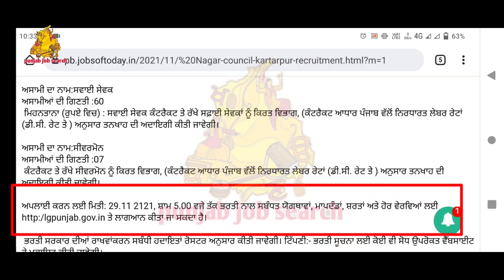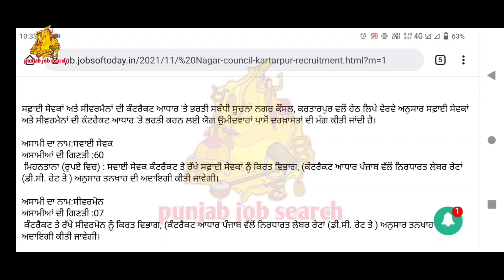ਸਰਕਾਰੀ ਨੌਕਰੀ | Punjab Job Search | Punjab Govt Jobs Letest Update NovemberDecember | SarkariNokri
charanjit_singh_channi_live, charanjit singh channi family

Ministry of Defance Recruitment

Veterinary inspector recruitment

10th Pass lineman di bharti

Indian nevy Bharti 2021

Punjab roadways conductors drive bharti 2021

ਪੰਜਾਬ ਪੁਲਿਸ ਦੀ ਨਵੀਂ ਭਰਤੀ 560ਪੋਸਟਾਂ-Punjab Police SL Recruitment 2021

ਵੇਲਦਾਰਾਂ ਦੀ ਭਰਤੀ ਵਣ ਵਿਭਾਗ ਵਿੱਚ

Punjab police form apply start

ਇਨਵੈਸਟੀਗੇਸ਼ਨ ਵਿੱਚ ਸਿਵਲਿਅਨ ਸਪੋਰਟ ਸਟਾਫ

CRPF ਦੀ ਆਈ ਨਵੀਂ ਭਰਤੀ

ਪੁਲਿਸ ਅਫ਼ਸਰ ਨੇ ਦਿੱਤੀ ਜੇਲ
 ਵਿਭਾਗ ਵਾਲੇ ਪੇਪਰ ਦੀ ਜਾਣਕਾਰੀ

ਇੰਡੀਅਨ ਆਰਮੀ ਭਰਤੀ ਕੁੜੀਆਂ ਲਈ
indian army recruitment 2021 for girls

*ਪੰਜਾਬ ਪੁਲਿਸ ਦੀ ਭਰਤੀ ਸ਼ੁਰੂ ਦਾ ਆਇਆ ਨੋਟੀਫੀਕੇਸ਼ਨ *ਹੋਏ ਵੱਡੇ ਬਦਲਾਅ*

ssa punjab master cadre date announced

ਪੰਜਾਬ ਸਰਕਾਰ ਨੇ ਕੱਢੀਆ 40,000 ਪੋਸਟਾਂ

ਪੰਜਾਬ ਪੁਲਿਸ ਭਰਤੀ ਦਾ ਵੱਡਾ ਅਪਡੇਟ

ਇੰਡੀਅਨ ਆਰਮੀ ਦੀ ਭਰਤੀ ਸ਼ੁਰੂ
indian army di bharti start

punjab_govt_job_2021ਇੰਡੀਅਨ ਰੇਲਵੇ ਵਿਭਾਗ ਵਿੱਚ 3600 ਪੋਸਟਾਂ*

punjab jail warden bharti
ਪੰਜਾਬ ਜੇਲ ਵਿਭਾਗ ਭਰਤੀ

punjab state cooperative bank recruitment
ਪੰਜਾਬ ਸਹਿਕਾਰੀ ਬੈਂਕ ਭਰਤੀ

press bank note recruitment
ਪੈਸੇ ਬਣਾਉਣ ਵਾਲੀ ਫੈਕਟਰੀ ਦੀ ਭਰਤੀ

upsc announced new date
 ਜੂਨੀਅਰ ਪਬਲਿਕ ਸਰਵਿਸ ਕਮਿਸ਼ਨ ਦੀ ਭਰਤੀ

indian army recruitment jag men
ਇੰਡੀਅਨ ਆਰਮੀ ਭਰਤੀ

rope climbing kaise kare
ਰੱਸਾ ਚੜਨਾ ਸਿੱਖੋ

ਲਾਈਨਮੈਨ  ਦੀ ਭਰਤੀ pspcl recruitment 2021-pspcl lineman post

pspcl bharti lineman bharti 2021
ਬਿਜਲੀ ਬੋਰਡ ਮਹਿਕਮੇ ਵਿੱਚ ਲਾਈਨਮੈਨ ਦੀ ਭਰਤੀ

railway metro recruitment bharti 2021
ਰੇਲਵੇ ਮੈਟਰੋ ਵਿੱਚ 8,10,12 ਪਾਸ ਮੁੰਡੇ ਕੁੜ੍ਹੀਆਂ ਦੀ ਭਰਤੀ

diploma holders di bharti
ਡਿਪਲੋਮਾ ਕੋਰਸ ਦੀ ਭਰਤੀ

*ਪੰਜਾਬ ਬਿਜਲੀ ਬੋਰਡ ਦੀ ਨਵੀਂ ਭਾਰਤੀ2021 *ਕਲਰਕ  , ਜੇਈ , alm , ਅਕਾਊਂਟਟੈਂਟ , ਤੇ ਹੋਰ ਪੋਸਟਾਂ ਟੋਟਲ ਪੋਸਟਾਂ - 2632*